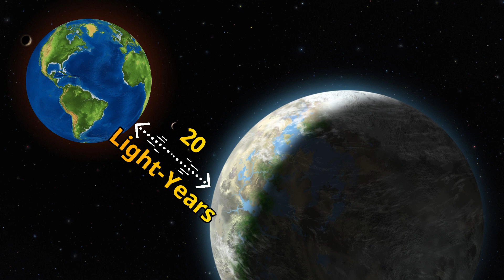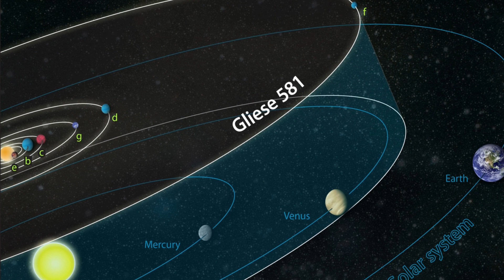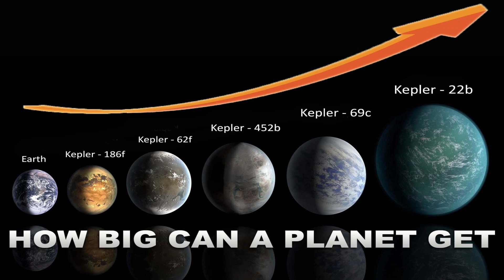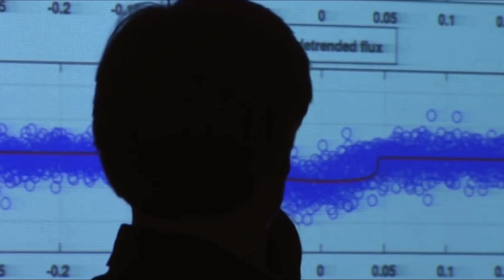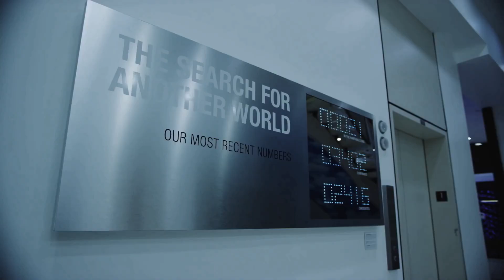NASA’s Study on Gliese 581c Reveals Its Secret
Welcome to the science of space channel today we are gonna talk about an exoplanet.
Astronomers have discovered a planet outside our Solar System named Gliese 581c. This planet is in the Gliese 581 star system which is 20 light-years away from the Earth in the libra constellation. The planet was discovered in 2007 using the radial velocity method of detection. It is the third planet in order from its host star and comes after Gliese 581e and Gliese 581b.